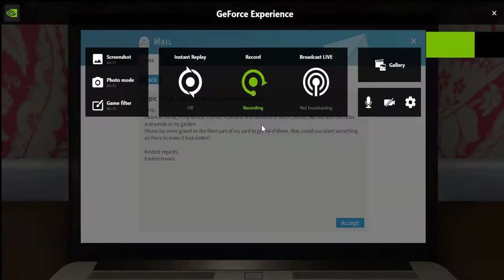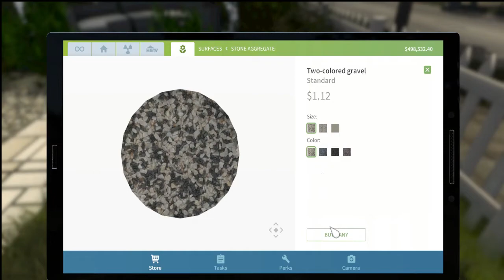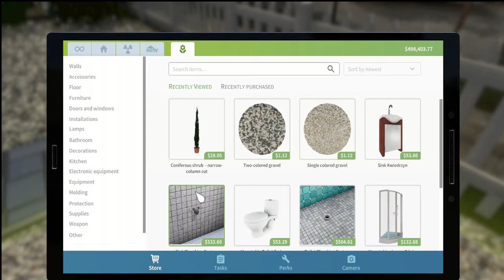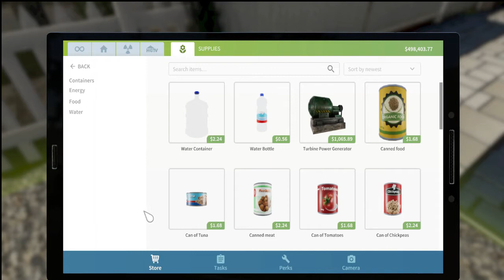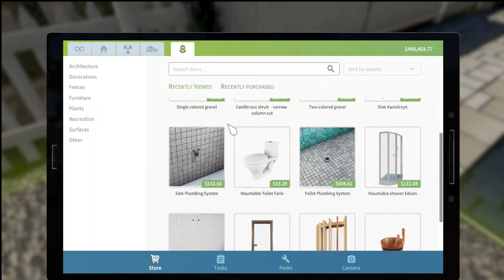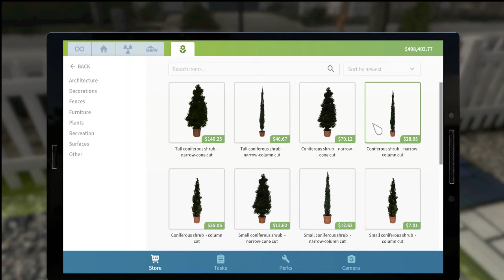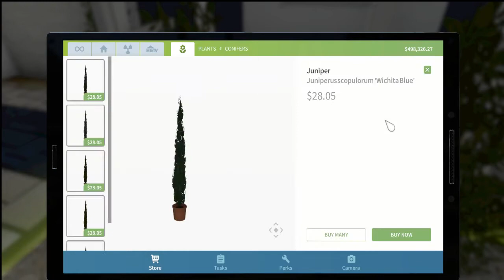House Flipper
Gardening